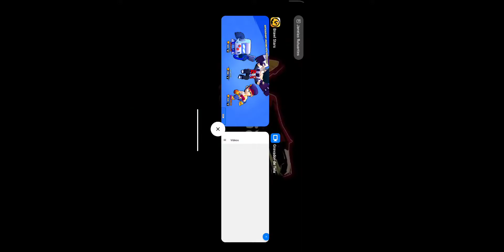brawl stars robô chefão insano 14 superado